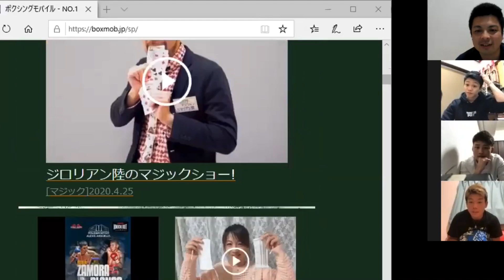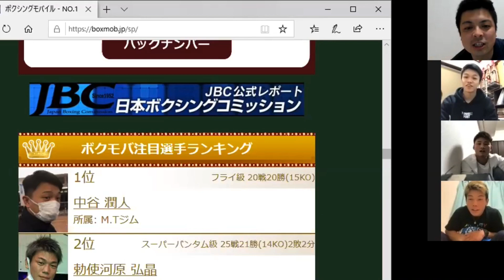京口紘人と中谷潤人と勅使河原弘晶の対談！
今人気の世界スーパーチャンピオン京口紘人(ワタナベ)のホンネとツッコミが話題！超人気ボクサー勅使河原弘晶(輪島功一S)と次世代のエース中谷潤人(M・T)がボクシング芸人やすおかだいごと爆笑バトル対談！